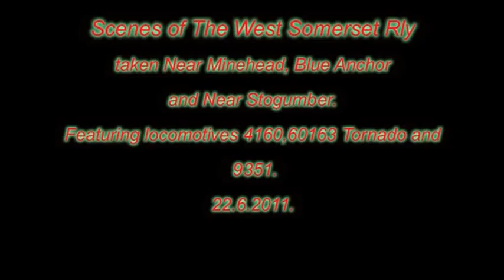WSR.22.6.2011.avi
A visit to The West Somerset Railway on a showery,windy day.Scenes taken near Minehead,Blue Anchor and Stogumber.Featuring locomotives 4160, 60163 Tornado and 9351.